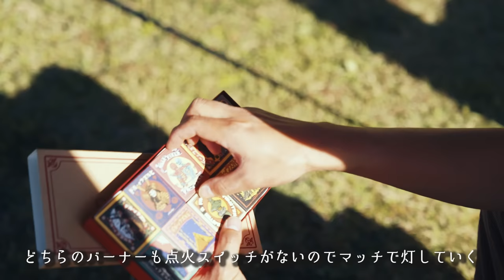【ソロキャンプ】やまと34歳、初めての二郎系ラーメン #2